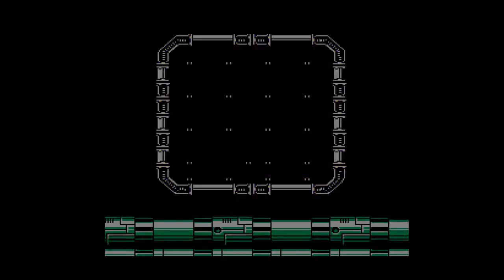Mega Man Legacy Collection Notiqlo P.O.V Square Machine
This boss battle made laugh at that move